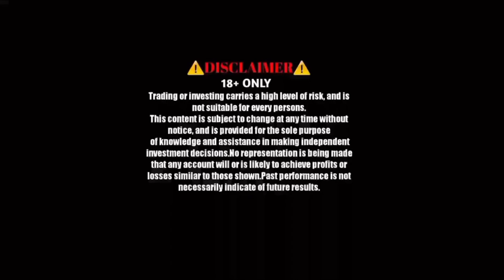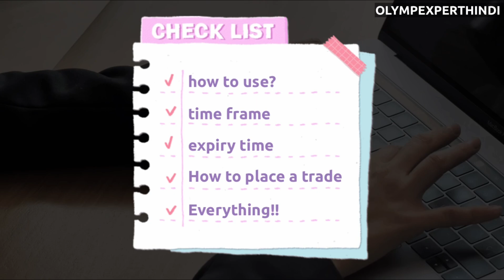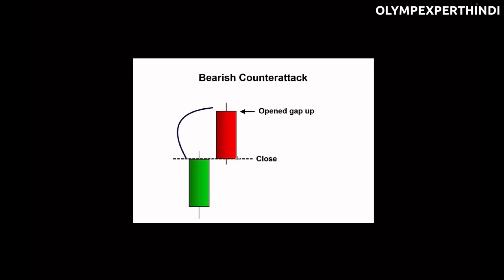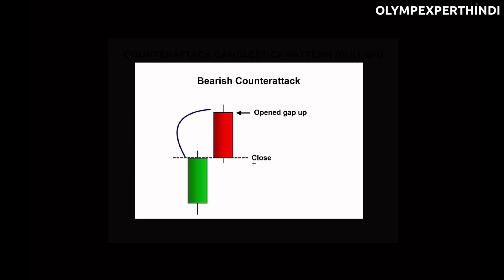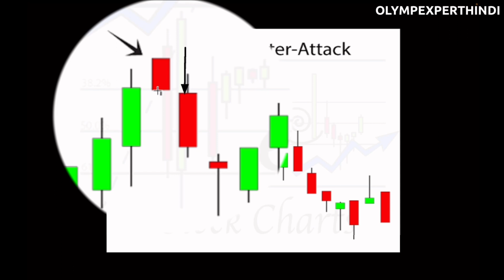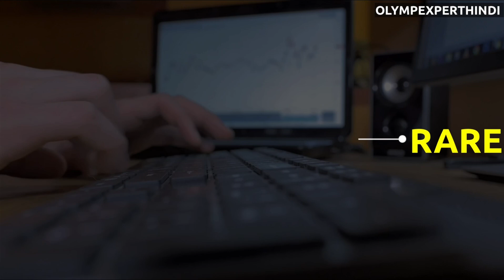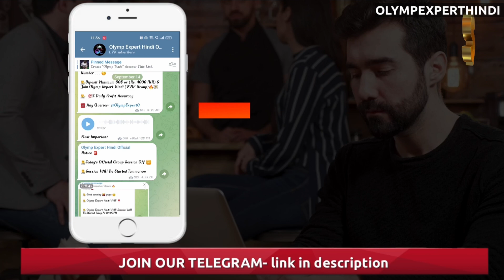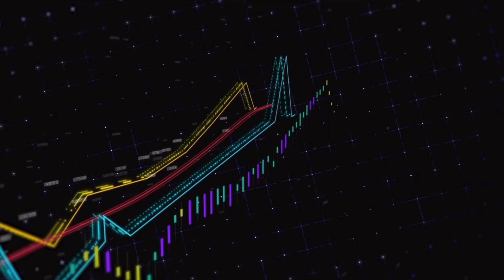Counter Attack Candlestick Pattern || Full Explanation || Binary Trading || Olymp Expert Hindi.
Counter Attack Candlestick Pattern
Auto Robot For Olymp Trade
Olymp Trade MAHABHARAT On Quickler
Non MTG VS MTG
How To Do Money Management Full Explanation
How To Earn 10,000 RS Daily
Live Trading On Olymp Trade
Let's Experiment With 5 Second Expiry Time
I Made The Biggest Trade Of My Life In Olymp Trade
How To Earn 1000 RS Daily Without Any Risk
SMA + RSI Strategy
Best Olymp Trade Combined Strategy " ONE MINUTE"
MahaYudh  On Olymp Trade Annyda VS Piyush
How To Set Time Bomb On Olymp Trade
olymp trade tips and tricks
olymp trade
how to use olymp trade I Spened 5 Minutes On Quickler
olymp trade bot
best strategy for olymp trade
Price Action kaise use kare
fibonacci levels
Live Trading 1 Lakh + Profit
How To Use price action
Olymp Trade Best Strategy fibonacci
best index strategy
Olymp Trade Index Secret Trick
Live olymp Trade
100% Working Strategy
How To Analysis 15 Seconds Candelstick Chart On Olymp trade
How To Analysis 15 Seconds Candelstick Chart
How to use 15 Seconds Candelstick Chart On Olymp trade
Quotex se paise kaise kamaye
100% Winning Accuracy
Binary Trading
Best Mobile Strategy
Best Mobile Strategy For Beginners 2021
strong support and resistance level
strong snr level
how to trade with snr level
candles psychology
candlestick psychology
candlestick analysis
how to analyse the market
how to predict next candlestick
technical analysis
candlestick pattern
use of candle sticks
how to trade using candle sticks
support and resistance
With Live Trade
How To Take Profitable Trade On Olymp Trade
Olymp Trade Best strategy Ever
100% Winning Accuracy
best winning strategy for olymp trade
olymp expert hindi

💁🏻‍♂️NOTE//

 💁🏻‍♂️About Us : [ Olymp Expert Hindi ] is a YouTube Channel,
where you will find Binary And Forex Trading Rule, Trading Strategy And Trading Educational videos, with live trades..

🙏WE PROVIDE 100 % TRUST 🙏